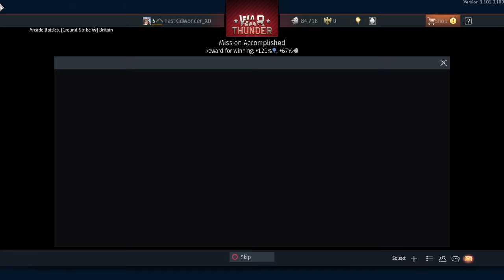Let's go new plane